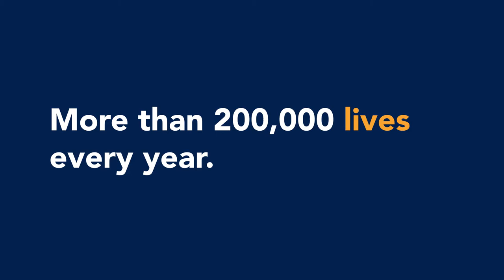Dave Mayer, CEO, Reaches Another Milestone of 1,500 Miles Walked for Patient Safety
The Patient Safety Movement is pleased to announce our CEO, Dave Mayer, has reached a significant milestone of 1500 miles walked to honor those who have lost their lives due to medical harm.